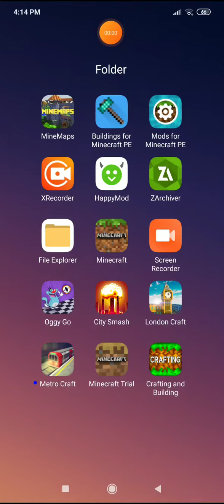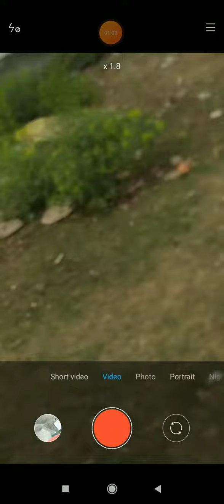urupoluo and adi